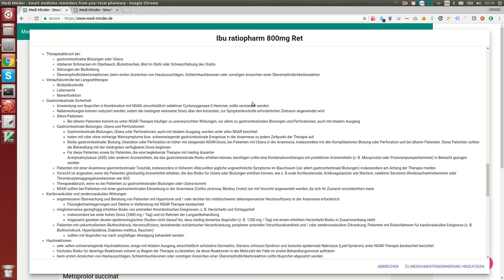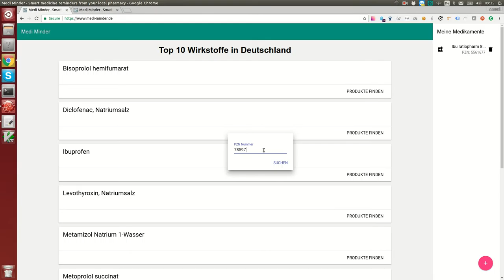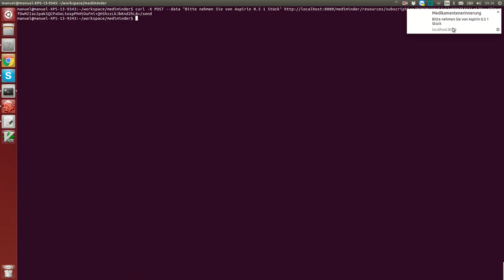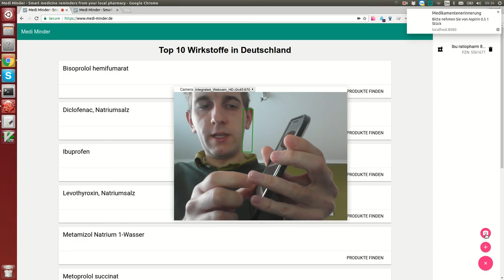Medi Minder - Medikamentenerinnerungen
Dieses Video zeigt die Webanwendung Diese gibt die Möglichkeit Medikamente zu suchen und diese auf seine persönlich Erinnerungsliste zu setzen.